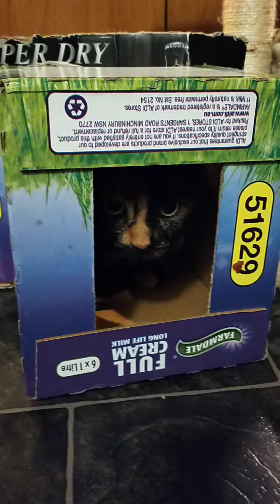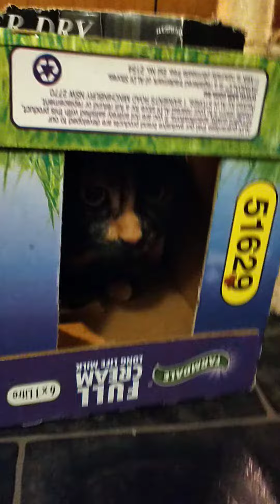jealous dog 😂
can't film cat when dogs inside . why does she prefer cardboard over a bought cat stand ? animals are odd .